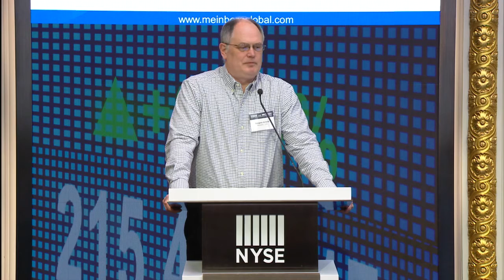NTP vs. PTP: How Do You Get Accuracy?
Presenter:
Dr. Doug Arnold, Principal Technologist, Meinberg USA

ATIS Time and Money Workshop on Time Sync in Financial Markets